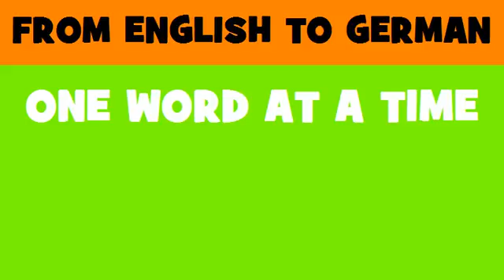DEUTSCH ENGLISCH = Abkommen über die Sozialpolitik